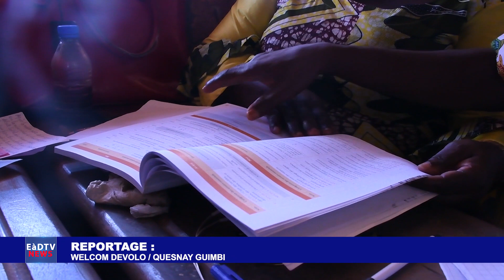EDUCATION : FORMATION DES ENSEIGNANTS BENEVOLES DE LA SANGHA SUR LE NOUVEAU PROGRAMME PÉDAGOGIQUE.